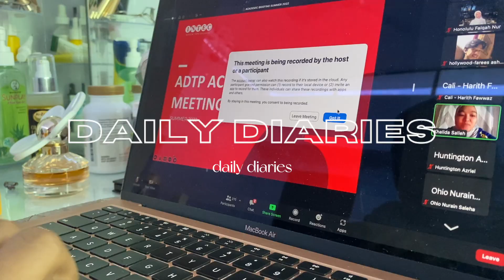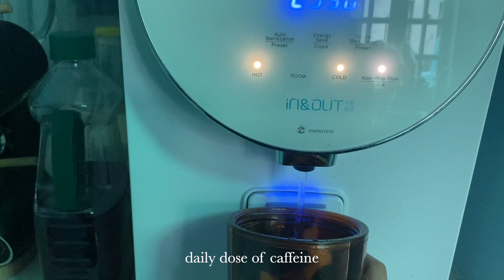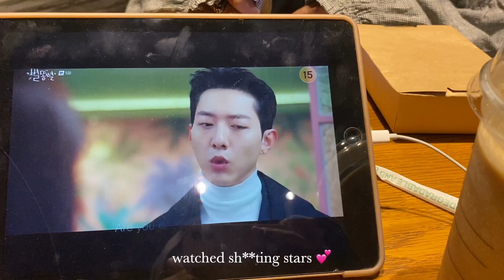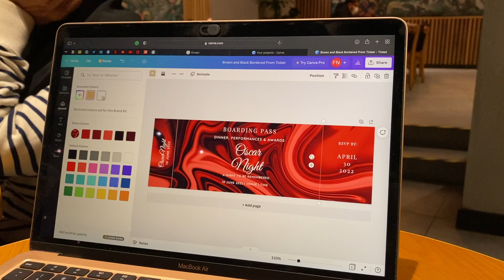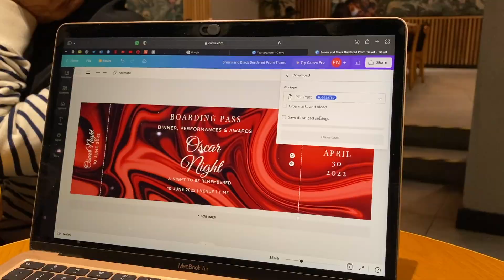daily diaries #9: new semester, college student, new phone casing, starbucks | Malaysia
Hi & Assalamualaikum everyone!

It has been such a long time since I uploaded a video 🥺 I've been very busy with my studies and I am not really feeling to make videos but here I am! It's not that much but I hope all of you could enjoy this little glimpse of my daily life.

xoxo, fyqah

Phone casing 📱

Music 🎵

Social media 💕